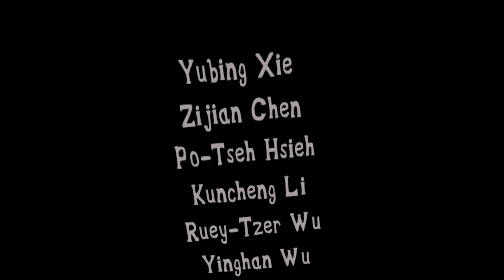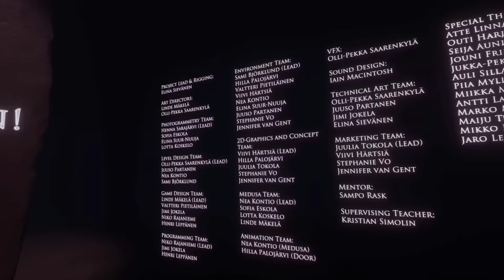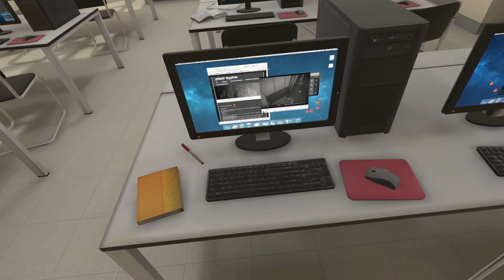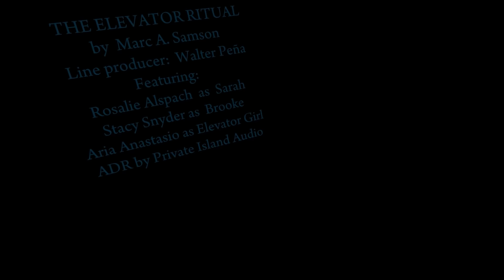3 Random (Terrifying) VR Games #2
We're back with 3 games that will make your hair stand on end. You'll need nerves of steel to make it through this...or maybe nerves of stone...since Medusa is coming for you!!

VR Headsets:
- Oculus Quest
- Oculus Rift S
- Valve Index
- HTC Vive

PC Specs:
- RTX 2080 Super
- i9-9900k CPU
- 32 GB DDR4-3200mhz RAM